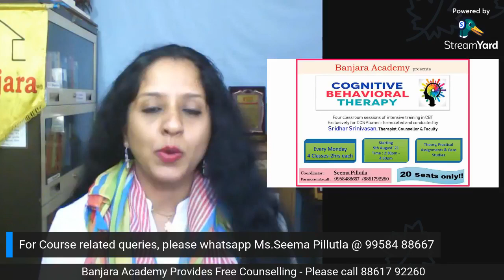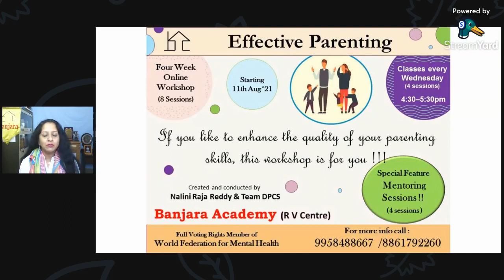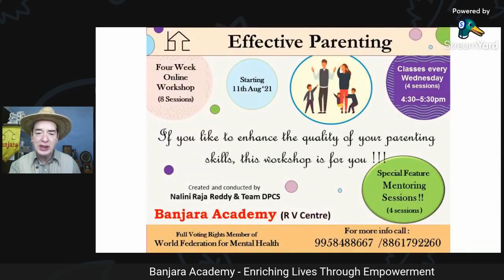Building Autonomy in Children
Listen to the desires of your children. Encourage them and then give them the autonomy to make their own decision. ― Denis Waitley

Join us on this Saturday’s FB live to understand, manage and introduce Independence in Children. Follow our page for weekly FB live session on interesting and introspective topics of life delivered by Dr.Ali Khwaja and team Banjara Academy.
Topic –Building Autonomy in Children
Recording of 31st July 2021

Banjara Academy Offers free, confidential, Counseling and emotional support to all in person and online (through telephone counseling / email counseling).